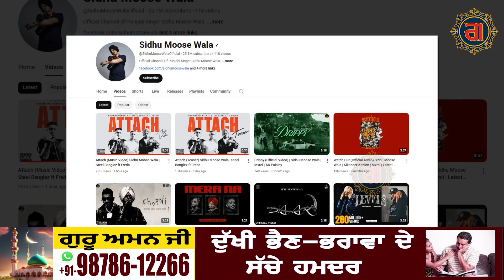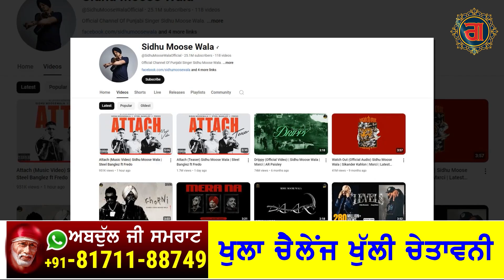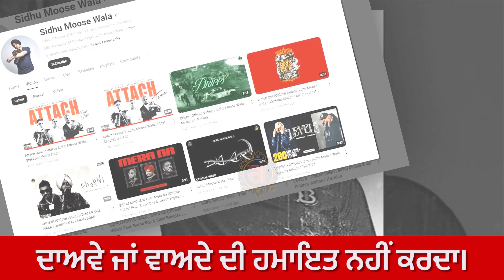ਫਿਰ ਤੋਂ ਬੁੱਕਿਆ"ਟਿੱਬਿਆਂ ਦਾ ਪੁੱਤ",ਗੀਤ ATTACH ਨਾਲ ਜਿੱਤੇ ਕਰੋੜਾਂ ਦਿਲ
Tune in to Gedi Route for the latest Punjab News Live Today with our dynamic Entertainment Vlogs. Our Entertainment Channel is your go-to destination for all things captivating and current in the world of showbiz. Stay updated with the pulse of entertainment through our comprehensive coverage on Entertainment News Punjabi and India Entertainment News.

Catch up on the glitz and glamour of Bollywood and Hollywood with our exclusive segments on Bollywood News Today and Hollywood News Today. Whether it's the latest film releases, celebrity gossip, or red carpet events, we've got you covered.

 Gedi Route is a platform originated by On Air Media Company.